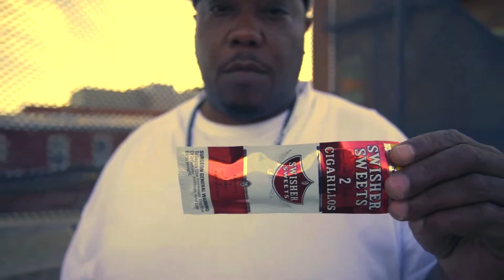Stoner Holiday - Big T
Music video for Stoner Holiday performed by Big T.